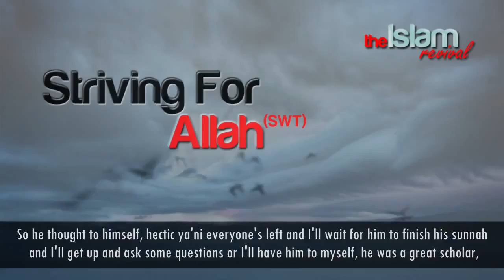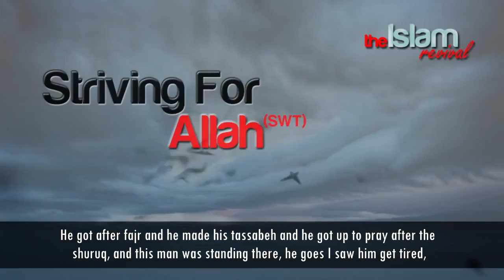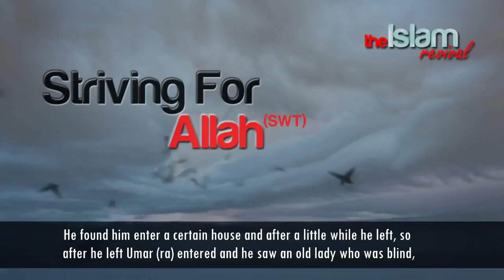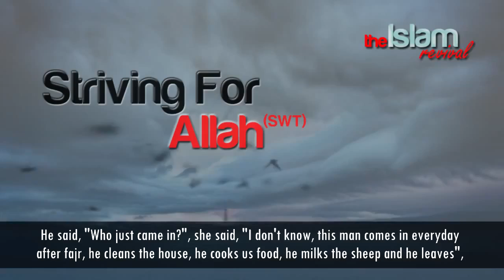An Atoms Weight